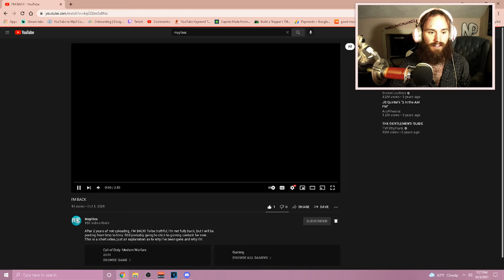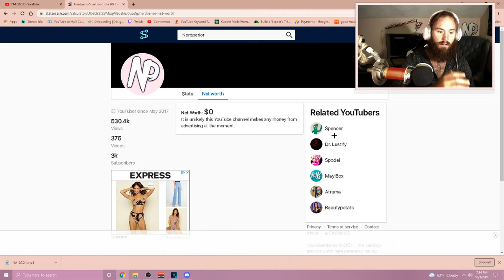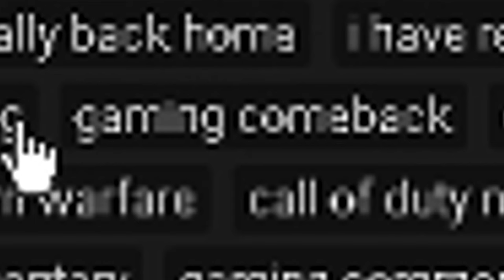WORST Youtuber Returns...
In this video i discuss how the WORST person on Youtube returns to making videos. His name is Maylbox and for a while he was under disguise as another channel, Robyo9. After exposing Robyo9 last June he vanishes from youtube. But now Maylbox all of the sudden starts uploading. And this entire time i actually knew Maylbox was Robyo9, The worst youtuber on earth. Enjoy me absolutely oblitarate this mans commentary video with my own reaction video. This is how its done.

The WORST Person on Youtube Returns